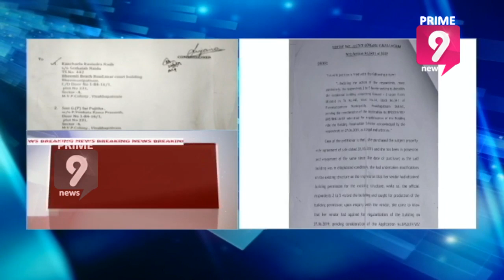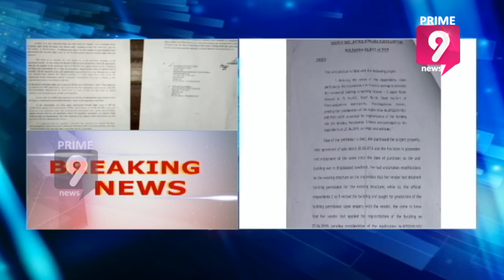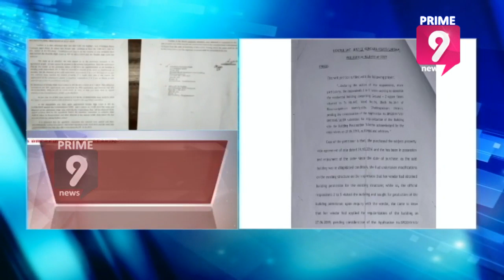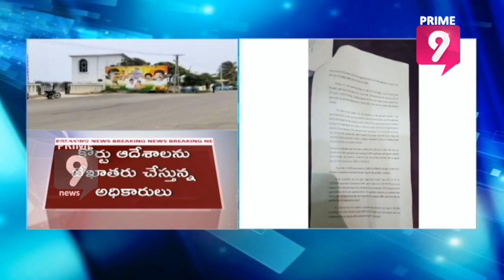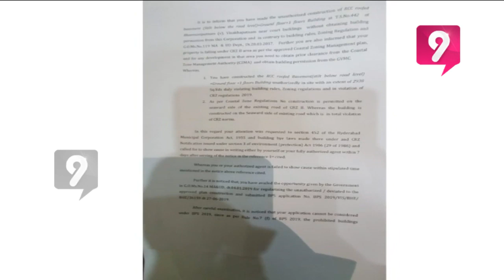Former Andhra Minister Ganta Srinivasa Rao Guest House Gets Demolition Notice | Prime9 News